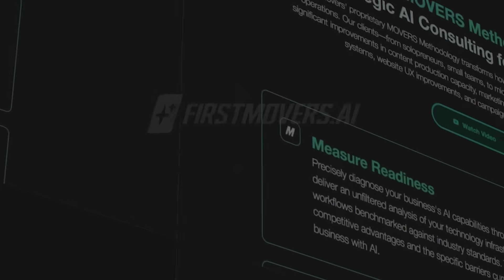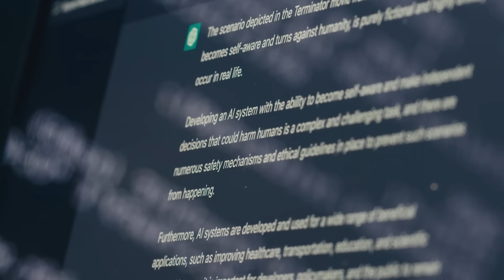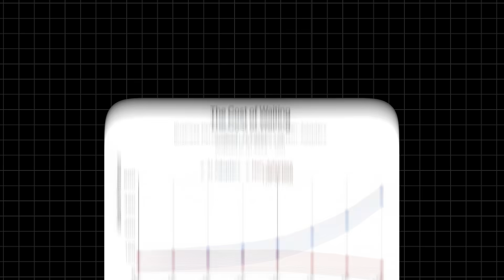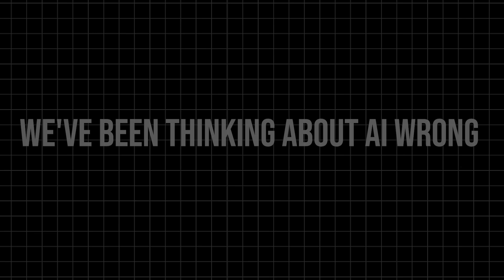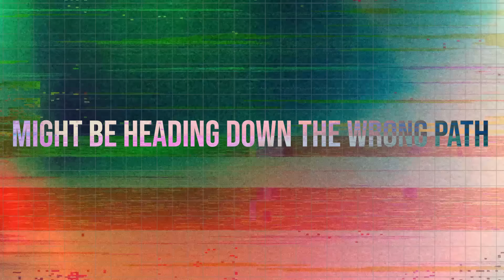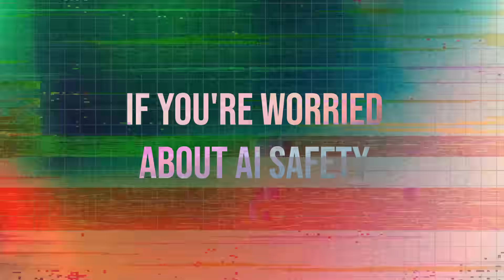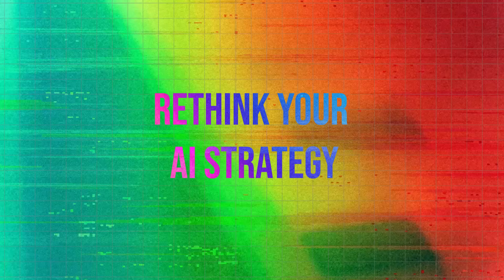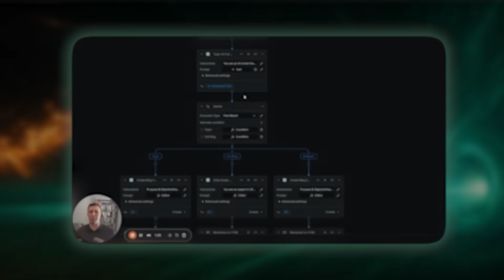Meta Just Changed Everything - The End of Language-Based AI?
GET MY FREE GUIDE: 📘 *The Content Creator’s AI Blueprint: From 25 Hours to 5 Minutes*

*Yann LeCun, Meta’s former chief AI scientist and Turing Award winner, released a new architecture called VL-JEPA (Vision-Language JEPA) that doesn’t think in words at all.*

Instead of generating text token by token like ChatGPT, VL-JEPA predicts meaning directly — building internal world models from vision and time.

• AI no longer needs language to think
• Meaning-based reasoning scales better than text generation
• Robots and autonomous agents gain real world understanding
• The path to AGI may not be language-first

VL-JEPA uses a continuous meaning space, learns faster with fewer parameters, and shows how intelligence can emerge without narrating reality frame by frame.

This isn’t a feature upgrade.
It’s a fork in the road for the entire AI industry.

💬 Do you think the future of AI is language-based — or meaning-based?

*First Movers* is Julia’s AI company delivering cutting-edge AI strategies that cut through the noise.

*Tools Used:*
• HeyGen (Creator, $29/mo) — Code *FIRSTMOVERS* saves 20%

*OTHER PROJECTS*
🌿 Health & Healing channel: ​⁠@QuantumHealingMysteries